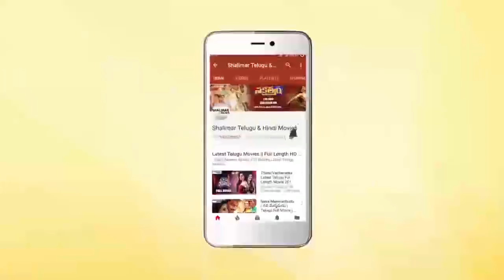Comedy Stars Episode 882 | Non Stop Jabardasth Comedy Scenes Back To Back | Telugu Best Comedy Scene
Watch & Enjoy Shalimar Telugu & Hindi Movies Exclusively Presenting Comedy Stars Episode 882.